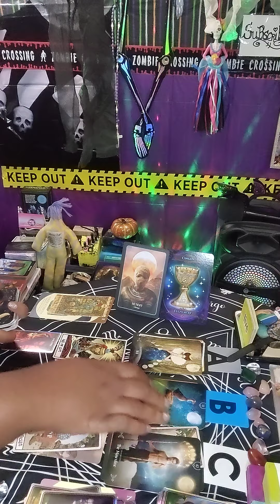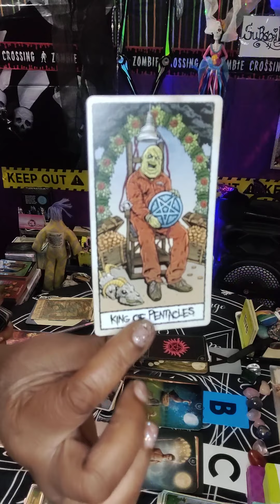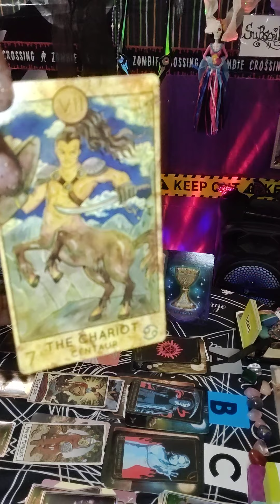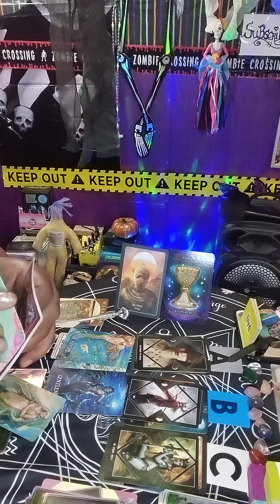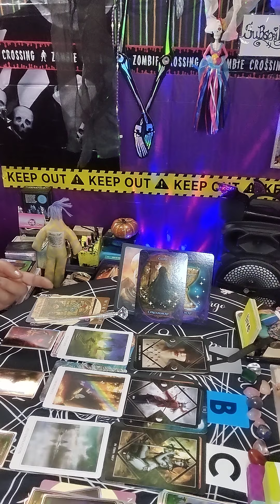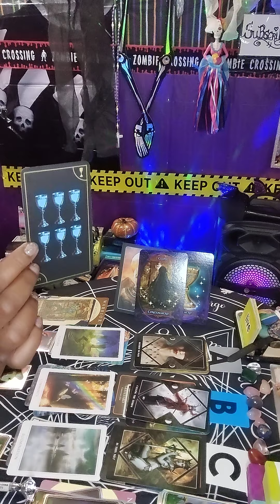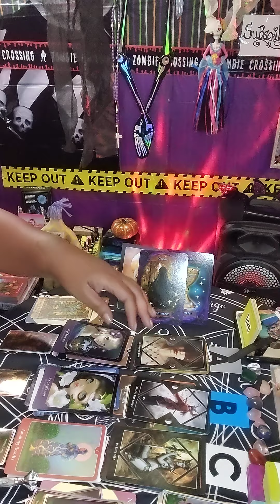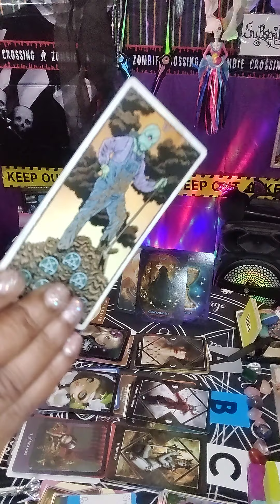Divine Feminine 🔮 Karma ☠️ One Foot 👣In The 🪦 Graveyard 💨 Night Huntress💌...pt.2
21+ Warning Entertainment Expressive Language
*Trigger Alert 📢
metaphor, simile, literally, figurative, in and out of context and folklore... POSSIBLE/TRIGGERED ALERT!?
Timeless

Month of September
Strong Mystery & Shadow work & Healing
Moon: Aries ♈Sun:Libra ♎
New Full Moon Libra ⚖️
October 20 2021
Intense Justice principles Ethics Law Energy
*Harvest Moon September 20 2021 Fruition/Manifesting
Urarus in Retrograde August 19,-January 19, 2022
Mercury in Retrograde September 27-October 17 2021
Ovarian Cancer Awareness Month
 Summer Solstice ending
Autumn equinox arriving September 22 2021

Emergency🚨🚦🦺 Attention:
Energy Exchange 💱
123 Red light green

Second Channel: Here On YouTube

30min/60min/90min